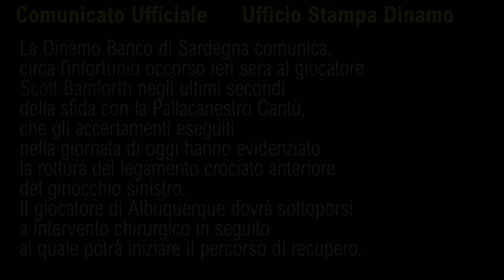COME BACK HARDER SCOTT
Comunicato ufficiale della Dinamo Banco di Sardegna in merito all'infortunio di Scott Bamforth, occorso ieri a Cantù nel finale di partita. Sulle news il testo completo sulle condizioni del giocatore